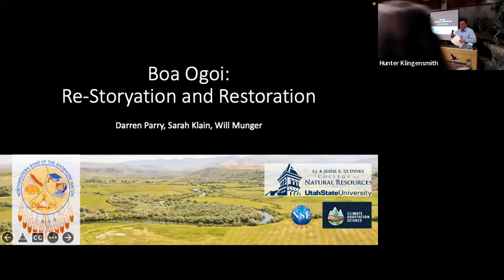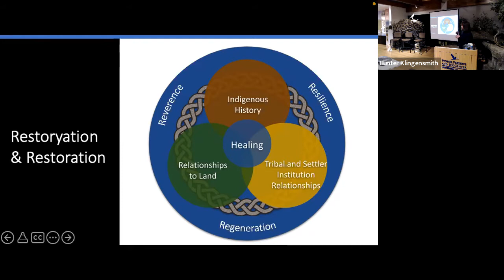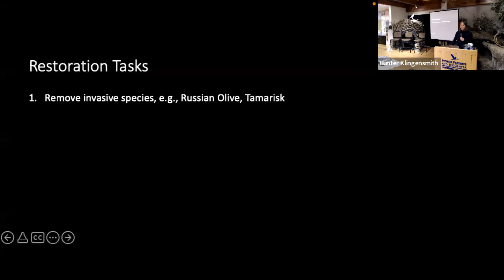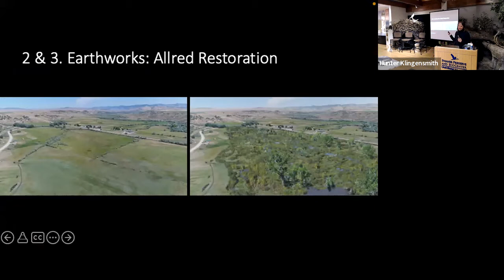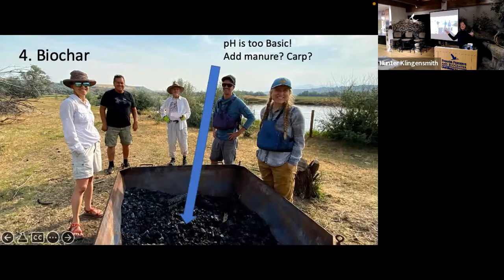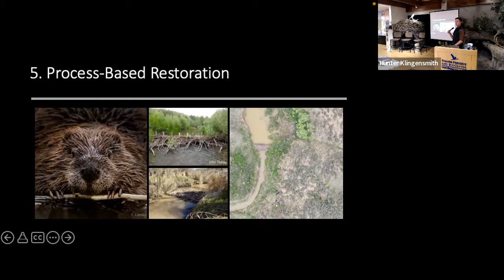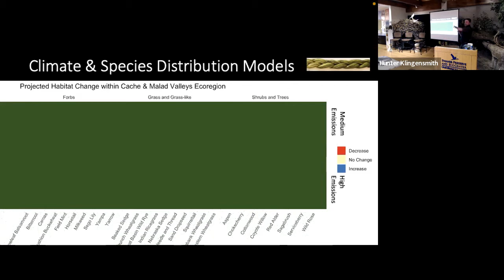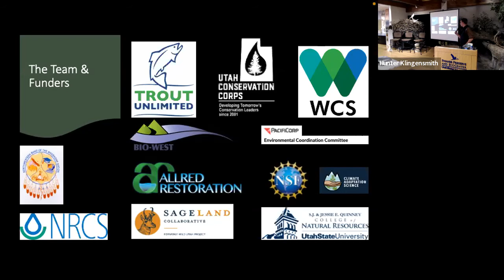Finding Healing Through Collaborative Restoration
Join the Swaner Preserve and EcoCenter and Sageland Collaborative to learn about a local project aiming to restore the site of the Bear River Massacre, the largest massacre west of the Mississippi. Drawing from Robin Wall Kimmerer's Braiding Sweetgrass, this project braids Indigenous knowledge, academic scientific pursuits, and rural views for an innovative conservation model that serves long-term healing of both land and community. Community members, conservation leaders, and anyone who loves the West will want to attend to learn from this promising and hopeful work.

Darren Parry, Chairman of the Shoshone Nation, Dr. Sarah Klain, Utah State University's Andrew J. Senti Assistant Professor of Ecosystem Services, and Will Munger, researcher and Utah State University Ph.D. student in Environment and Society will discuss their work on this project and how collaborative efforts can make big impacts in restoring both the land and communities.